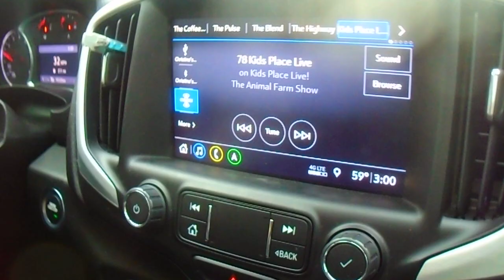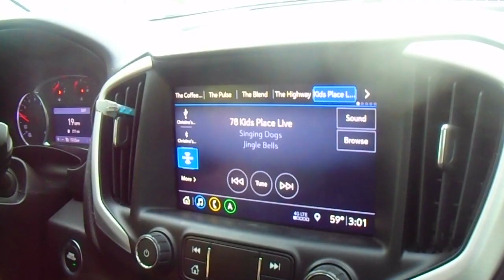Kenny on Kids Place Live